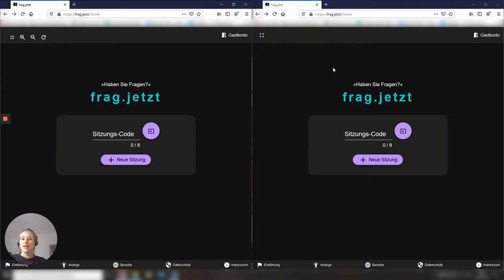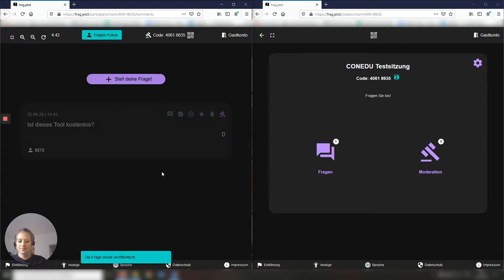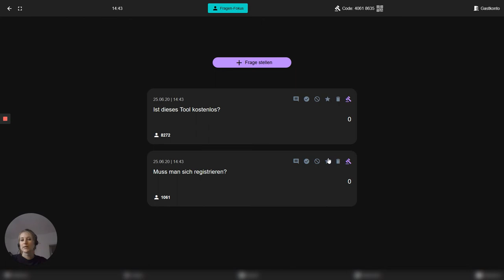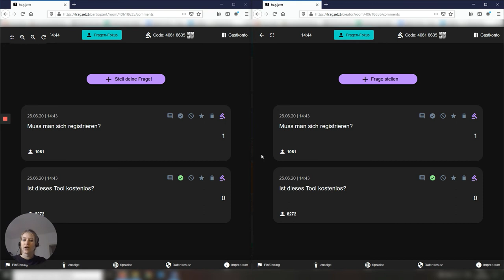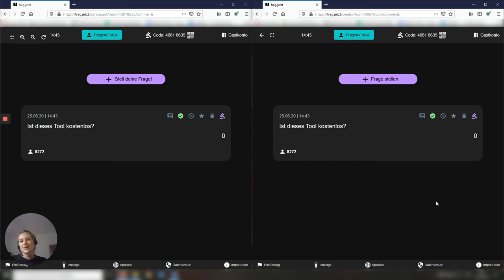Vorstellung Tool frag.jetzt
Antonia Pichler stellt im Videobeitrag das Tool frag.jetzt vor.

Gefördert aus Mitteln des Bundesministeriums für Bildung, Wissenschaft und Forschung (BMBWF)